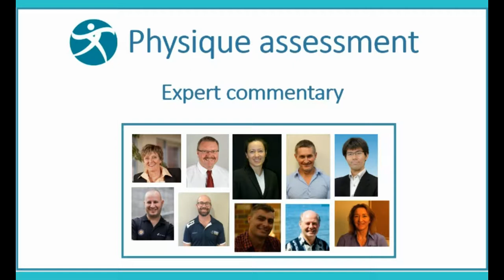PA Q exp Surface anthro accurate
Our physique assessment expert Kelly Sheerin  comments on the question: Is surface anthropometry actually accurate?